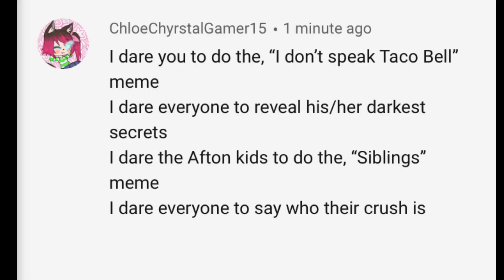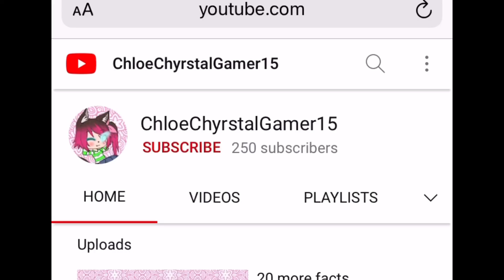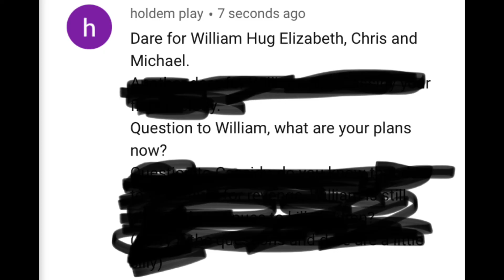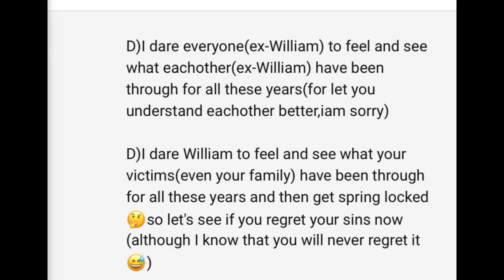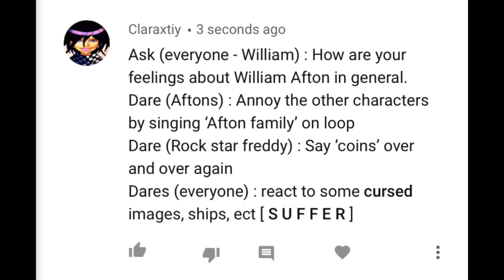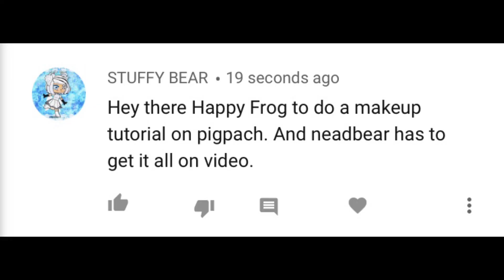Fnaf 6 ask or dare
Leave some more ask or dares for part 2

Sorry if your asks weren’t included